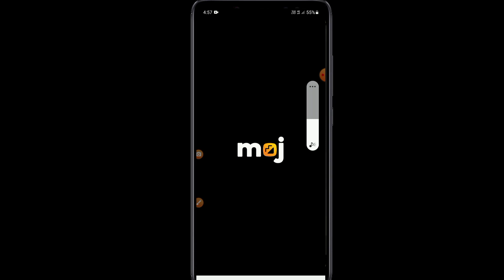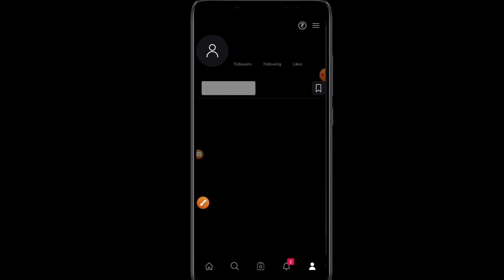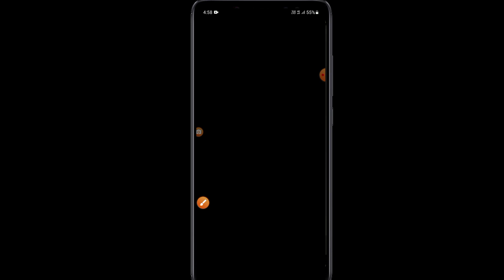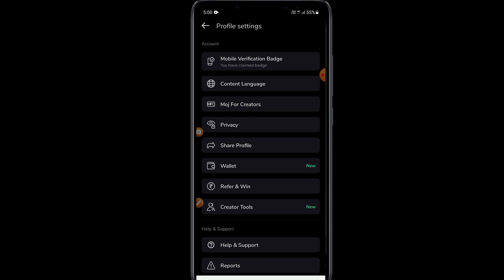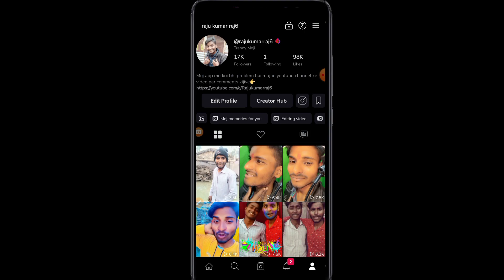moj app se पहला पैसा कितना आया है | my first payment from moj app | my first income from moj